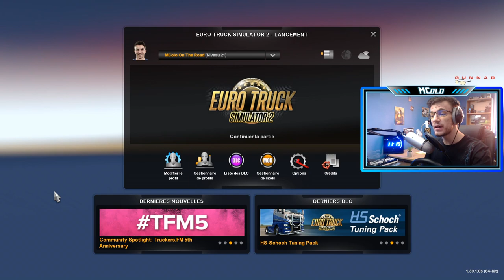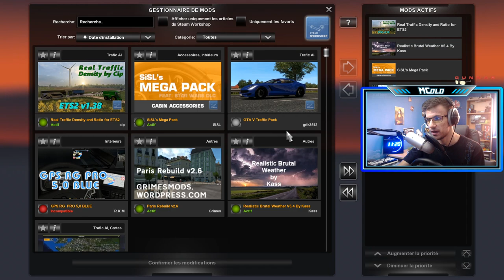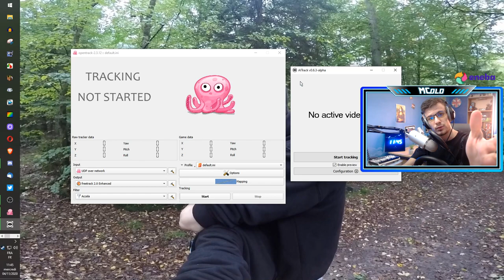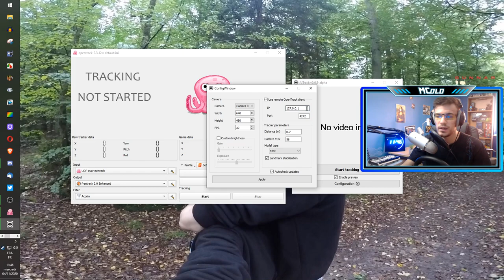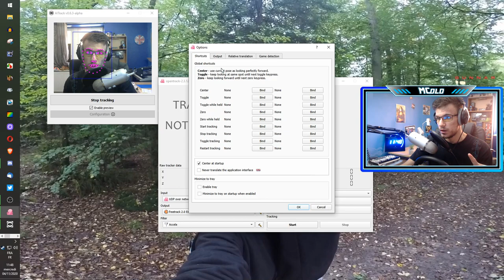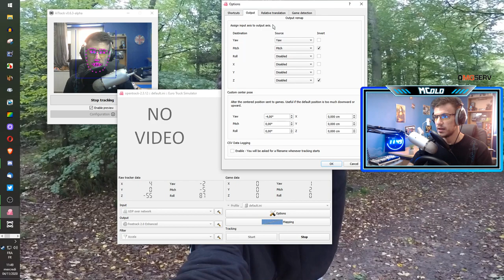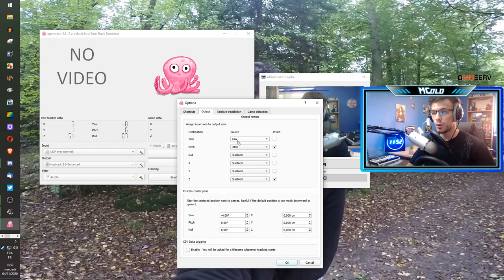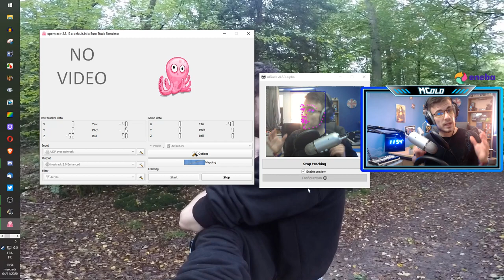MES PARAMÈTRES AU COMPLET sur Euro Truck Simulator 2 (et conseils)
Vous me l'aviez beaucoup demandé, une vidéo complète sur mes réglages d'Euro Truck Simulator. Des graphismes au G27, je vous donne aussi les conseils que j'ai pu apprendre en touchant un peu à tout 😉

💥 Le Track-IR que je n'ai pas mais qui coûte cher mais qui est trop bien

Timecode :
00:00 Intro
2:03 Disclaimer
2:42 Graphismes
4:50 Audio et guidage vocal
5:43 Jouabilité et infractions
8:00 Tourner la caméra avec le volant
9:30 Clavier/Boutons et astuces
14:05 à savoir sur le G27 et le G29 !
24:36 Tracking de la tête

⭐ Mes lunettes pour réduire la fatigue et protéger mes yeux des écrans :
-5% en suivant ce lien :